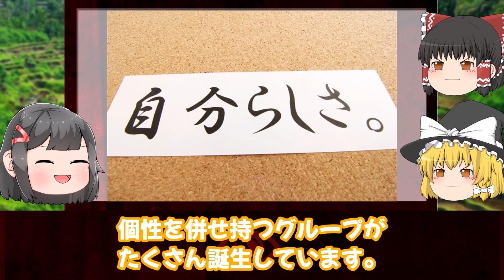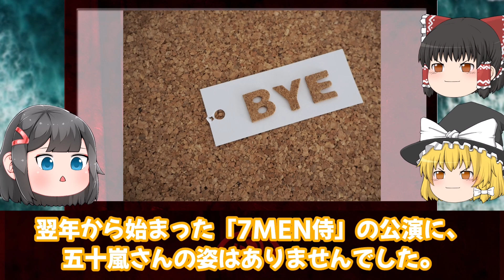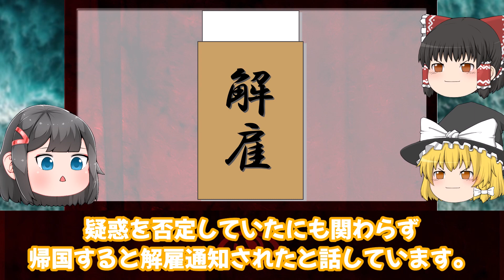【ゆっくり解説】素行不良でクビを切られる…実はジャニーズをクビになった芸能人たち